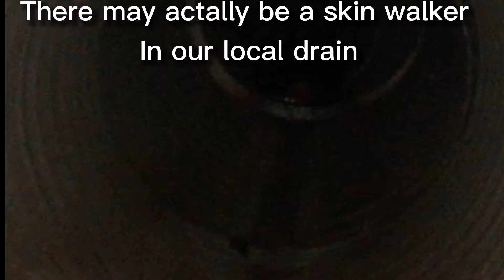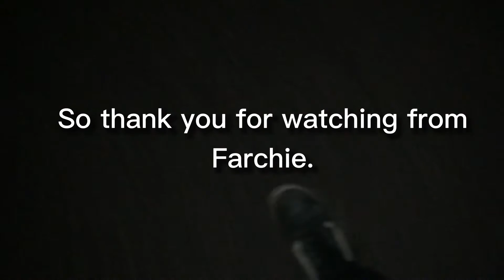He Couldn’t Escape From the Creature In Time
OFFICAL FARCHIE CHANNEL VIDEO

EDITED BY AD
FILMED BY AD